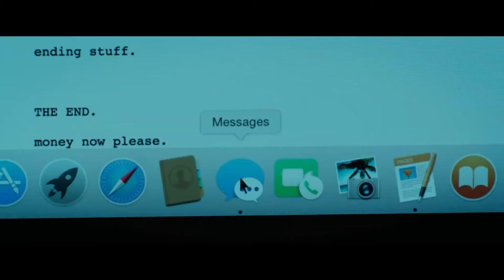Top 10 Horror Movies On Netflix (2020)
Can you handle this list of horror movies? Watch now to see. Top 10 Scariest Horror Movies on Netflix.

Binge Now is your source of Binge-worthy Netflix movies and shows. Get insight and glimpses into popular series and addictive original movies.